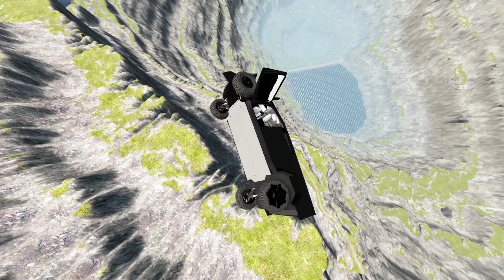TOP 100 Leap Of Death Car Jumps & Falls Into Pit With Water – BeamNG.Drive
TOP 100 Leap Of Death Car, Bus, School buses, truck, plane, suv, tank Jumps & Falls Into Pit With Water – BeamNG.Drive